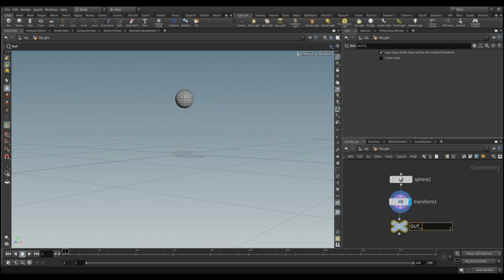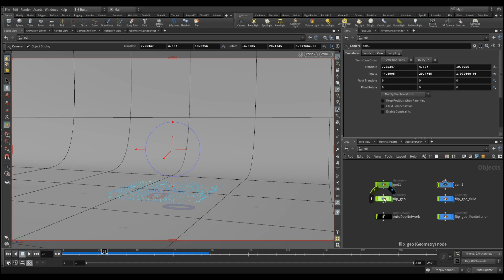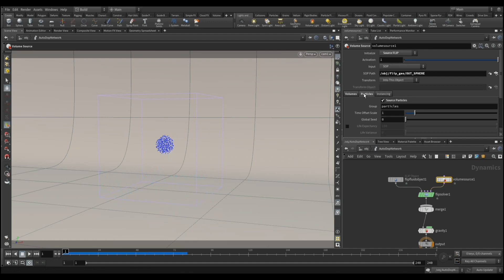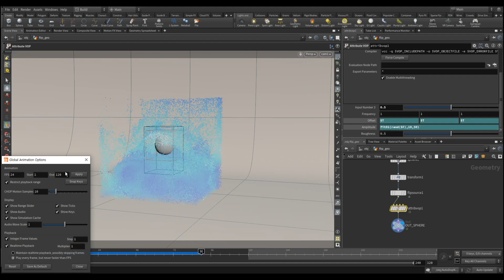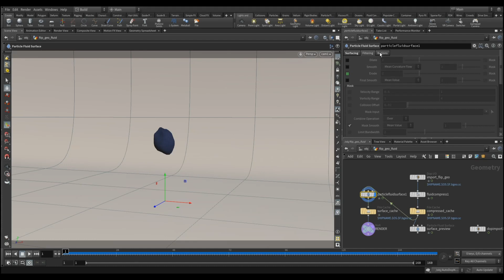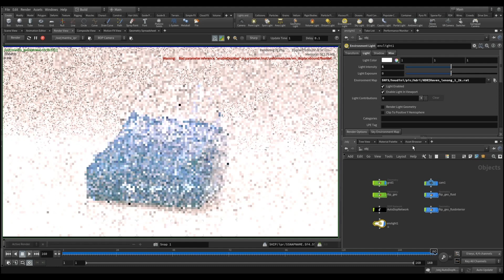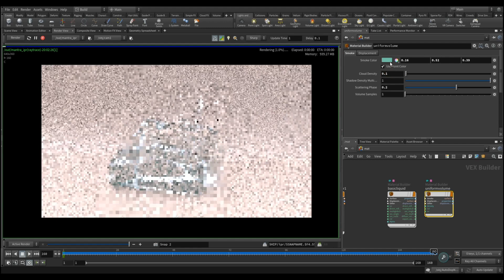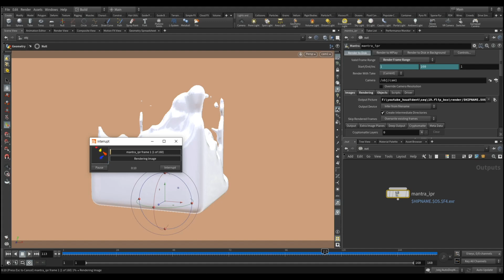[Houdini tutorial] Flip Water for Beginners (Easy to follow) / Subtitles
This part provides a very basic and easy tutorial on "Flip". Through this video, you can get a little closer to 'Flip.' Watch the video to the end and understand what "Flip" is like.